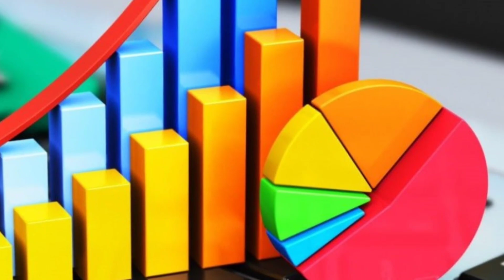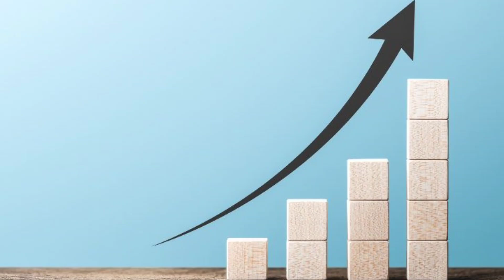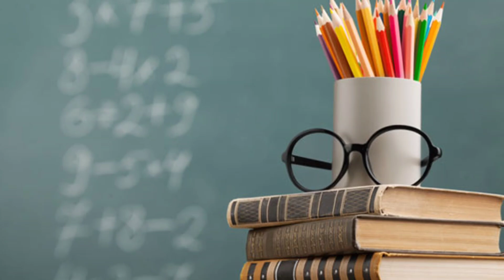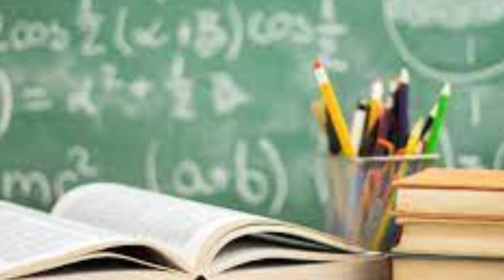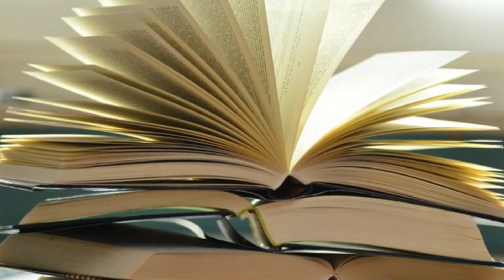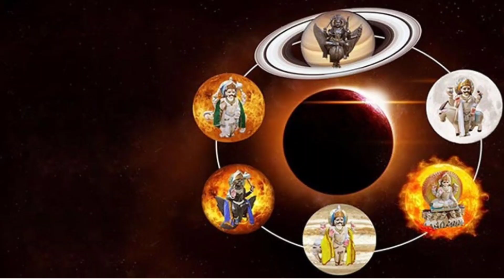துஷ்டனை துரத்தும் ரிஷப ராசி ! மீண்டும் நடக்கும் சம்பவம் ! ஆகஸ்ட் மாத ராசிபலன் 2023!westar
August Matha Rasi Palan 2023,
August Mesham Rasi 2023, August Month Mesham Rasi 2023,
ஆகஸ்ட் மாத ராசி பலன் 2023,
Rishaban August 2023,
rishabam Rasi Palan 2023,
Rushabam Rasi 2023 August, ரிஷபம் ராசி ஆகஸ்ட் 2023,
July Month Rasi Palan 2023, August Month Rasi Palan Mesham 2023,
 july month rasi palan 2023, august matha palan rishabam 2023,
august month rasi palan 2023 rushabam,
august month mesham rasi 2023,
august month rasi palan 2023 in tamil,
matha rasi palan 2023, august mesham rasi 2023, august month rasi palan 2023 in tamil rishabam, august month rishabam 2023 in tamil,
Rushabam rasi palan 2023,
rasi palan 2023,
guru peyarchi rasipalan,
Rishabam rasi palan